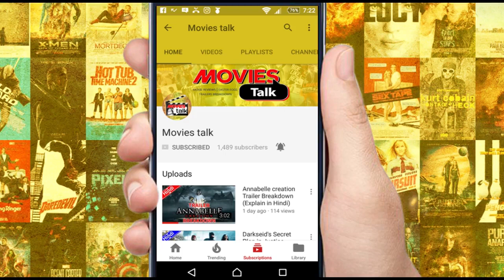The Cruella Movie Is Really Happening [Explained In Hindi]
***Superhero T-Shirts:***